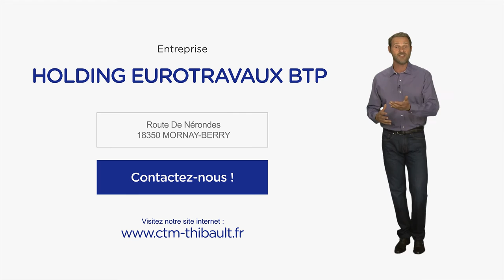ENTREPRISE DE TRAVAUX PUBLICS ET DE MAÇONNERIE À MORNAY-BERRY : HOLDING EUROTRAVAUX BTP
Bonjour et bienvenue sur le site internet de la Holding EuroTRAVAUX BTP.
Installés à Mornay Berry dans le département du Cher, nous sommes un groupement de 3 sociétés expertes dans les domaines des travaux publics et de la maçonnerie.

Vous avez un projet de construction, de rénovation, un problème d'écoulement ou encore un terrassement à réaliser? Que vous soyez un particulier, un professionnel ou une collectivité, nos 25 compagnons vous accompagnent dans tous vos projets.

Nous sommes spécialisés dans tous les travaux du bâtiment, terrassement et aménagement, assainissement, couverture, mais également dans tous les travaux de démolition et de génie civil. Nous assurons également un service de location de matériels de chantier ainsi que de véhicules avec chauffeur pour tous vos besoins.

Nous disposons de nombreuses qualifications que nous avons obtenu grâce à notre expérience, notre savoir faire et la qualité de nos prestations.

Nous intervenons dans le Cher, mais également dans la Nièvre et l'Allier. Vous trouverez toutes nos infos et références en consultant les pages de notre site. Et pour en savoir plus, n'hésitez pas à nous contacter. Toute notre équipe est à votre écoute. A bientôt.